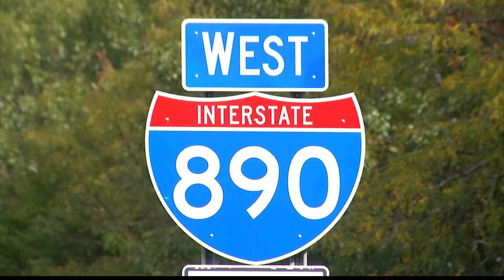Fatal I-890 crash & NY teen driver laws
COLONIE, N.Y. (NEWS 10) —  A 17-year-old driver is in custody following a fatal crash on I-890 on Saturday night that killed 14 year old passenger A’Mon Willis. The crash occurred near Rotterdam on the Albany/Schenectady County line. Police say the 17-year-old who was under the influence, drove eastbound at high speeds when they lost control of the vehicle. The vehicle overturned and rolled into another vehicle traveling in the westbound lane. NEWS 10's Zion Decoteau Reports, PC: Ric E.